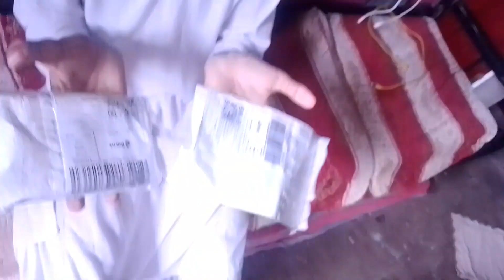😎 Ham khareed Rahe Hain bike 😎